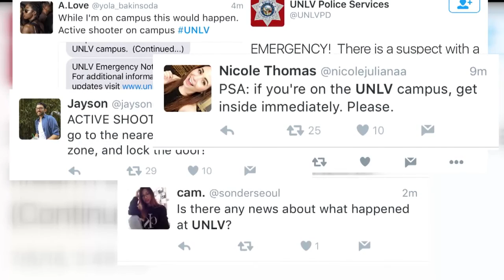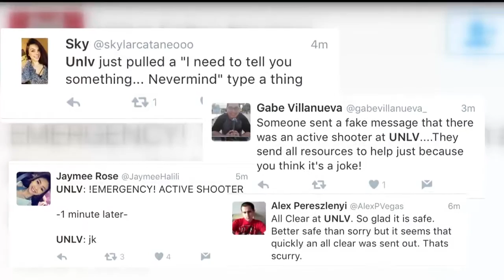UPDATE: Reaction to false active shooter alert sent by UNLV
UNLV said it was testing its emergency notification system when it "advertently triggered a campus-wide message referencing an active shooter on campus."